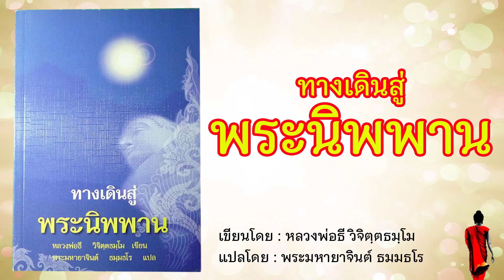EP.76 อันตรายที่ขวางกั้นทางสู่พระนิพพาน ๕ อย่าง ชุด ทางเดินสู่นิพพาน เขียนโดย หลวงพ่อธี วิจิตฺตธมฺโม